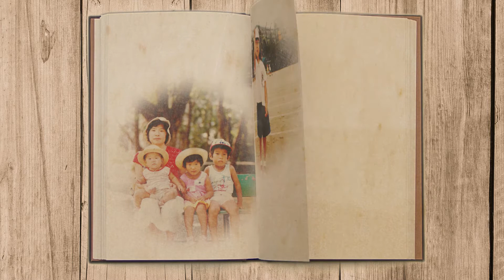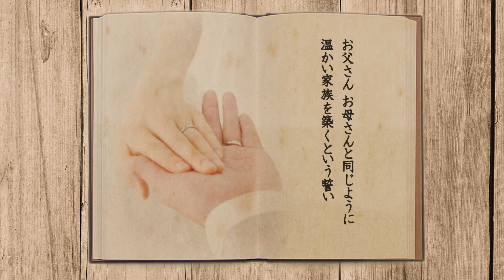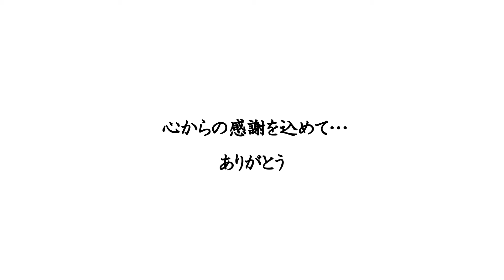ルミアモーレ式前映像 ２